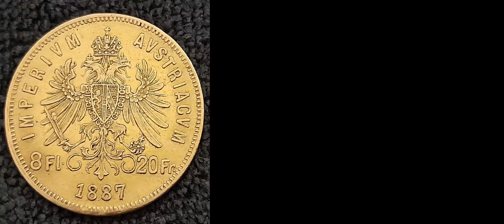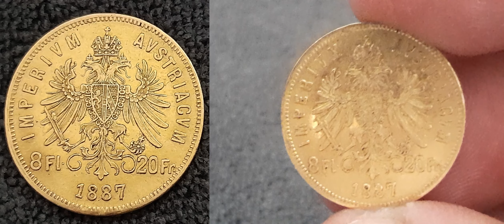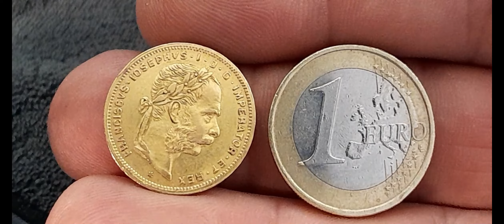Austria 8 fiorini, 1887 IT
Paese Austria
Valore 8 fiorini
Anno 1887
età Fiorino austro-ungarico (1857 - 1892)
tipo moneta monete circolanti
Governate Francesco Giuseppe I
dettagli materiali Oro 0,900
bordo scritte
scritta sul bordo 'VIRIBVS *~*~* VNITIS *~*~* '
forma In giro
allineamento Orientamento medaglia (0°)
peso (g) 6.451
diametro (mm) 21
spessore (mm) 1.2